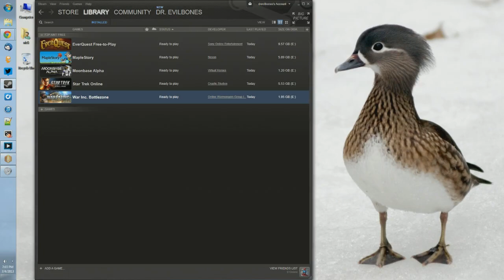[P1LP2] F2P AINT FREE: War, Inc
We play the F2P Battlefield clone War Inc during our 4th of July "FREE TO PLAY AINT FREE" stream